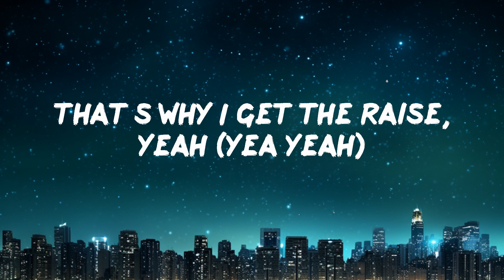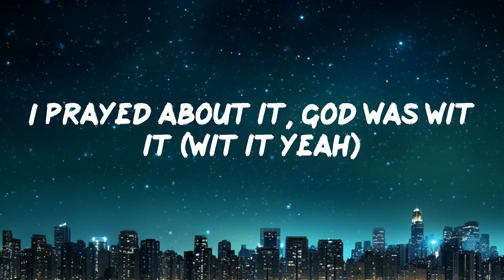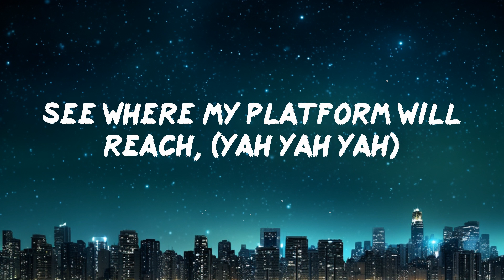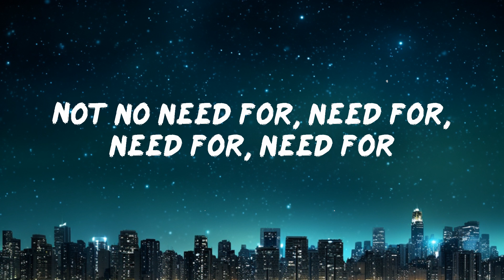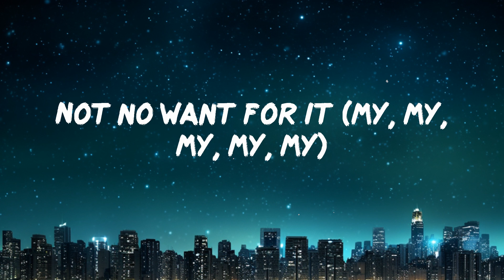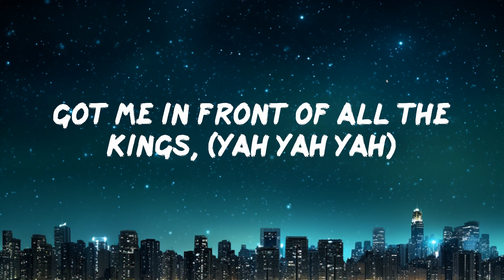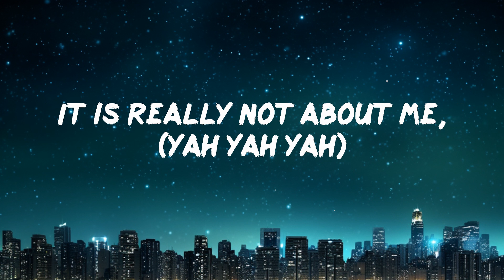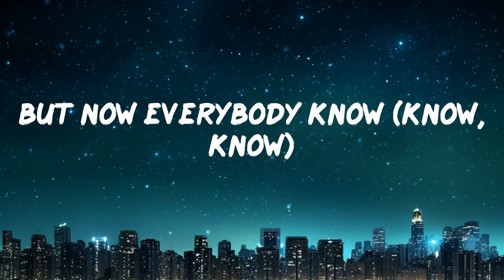Pete Santos - My Ting (Lyrics) | 30mins - Feeling your music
Pete Santos - My Ting (Lyrics)
✨Stream "my ting" everywhere:

❤️Follow Pete Santos

📜Lyrics My Ting Pete Santos:

Nobody knew me (no)
Nobody had me (no)
Nobody saw me (nope)
It was a new Pete (yeah)
And that’s a really beautiful thang (yeah, yeah)
They didn’t recognize my name (my name)
I came out with a flow (flow)
People said it wouldn’t go (go)
But now everybody know (know, know)
But it’s not about me
Here we go
God get the praise, yeah (yea yeah)
That’s why I get the raise, yeah (yea yeah)
This is my thang, yeah (yea yeah)
And now it’s plain, yeah (yea yeah)
Now tell everyone about me
Higher power, it ain’t about me
Need to know, it ain’t about me
Make way, I believe
My ting
Not no want for it (want for it), yeah
My ting
Not no need for it (need for it), yeah
My ting
My ting (my ting), my ting (my ting)
My ting
Not no want for it (want for it)
My ting
Not no need for it (need for it)
My ting
It was hard to get it (get it, get it)
They told me to filter it (filter it, filter it)
Was they tryna dig my pit (dig my pit, dig my pit)
I prayed about it, God was wit it (wit it yeah)
Oh yeah (oh yeah yeah)
Next thing that you know (that you know, that you know)
New beat with a new flow (new flow, check it)
Wanna know how it go ( how it go, how it go)
Got connections to the big bro (eh)
It is really not about me, (yah yah yah)
I got a special calling on me, (yah yah yah)
See where my platform will reach, (yah yah yah)
Got me in front of all the kings, (yah yah yah)
My ting
My ting
My ting
My ting
My ting
My ting
My ting
My ting
My ting
My ting
Not no want for it (my, my, my, my, my)
My ting
My ting
Not no want for it (my, my, my, my, my) (want for it)
My ting ting ting ting ting
My ting
Not no need for, need for, need for, need for
My ting, yeah
My ting, yeah
My ting, my ting